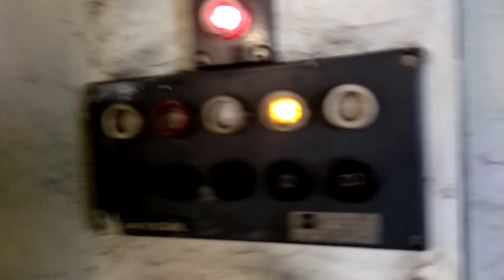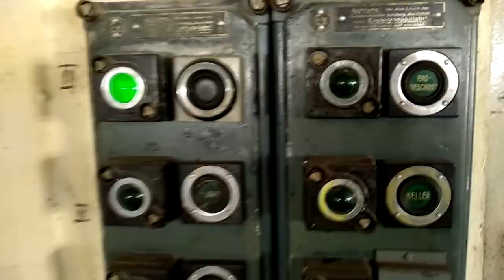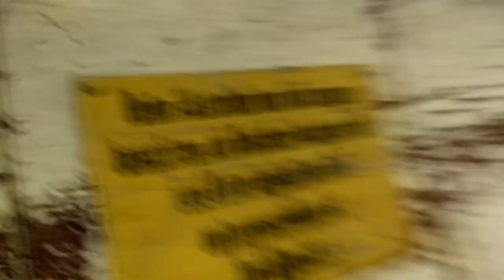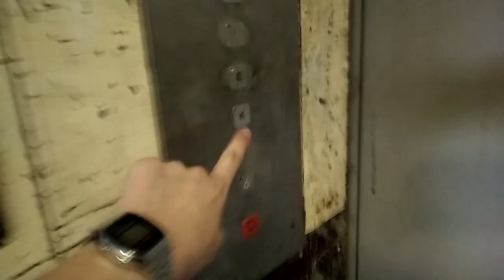ABANDONED GOODS LIFT FREIGHT ELEVATOR ( EX protected ) - Trizocbs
I apologize for the bad quality, my phone camera is crap.